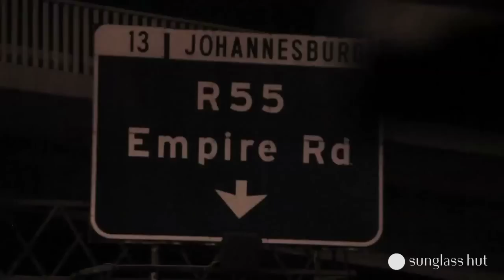Sunglass Hut presents Smiso Zwane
Sunglass Hut takes you through the lens to meet inspiring young South Africans, as we celebrate creativity.

As one half of art/performance outfit Dirty Paraffin, Smiso Zwane (also known as Okmalumkoolkat) is at the centre of South Africa's new electronic movement.

Smiso's own blog (okmalume.tumblr.com) is a blend of all his passion, from art, design and fashion to music and the streets of South Africa. We caught up with Smiso after his latest Dirty Paraffin tour to hear his lessons on life...

Director: Stephanie O'Connor